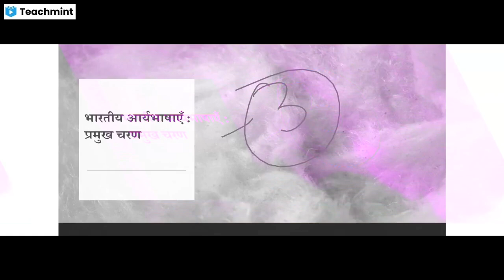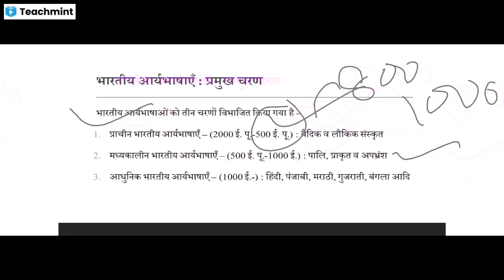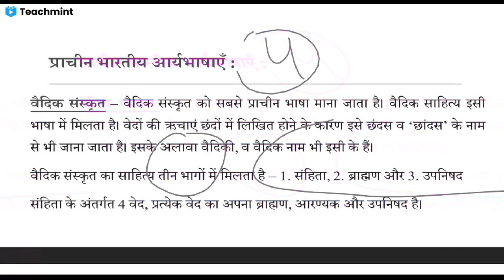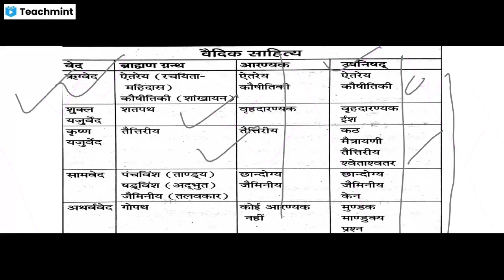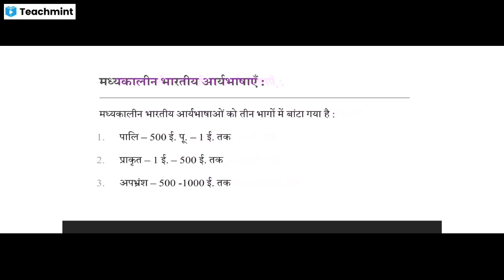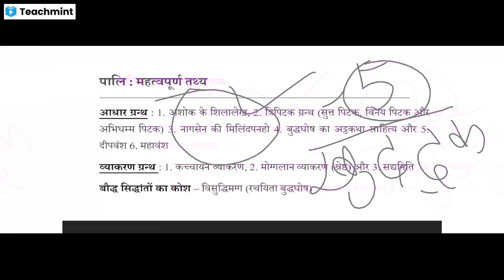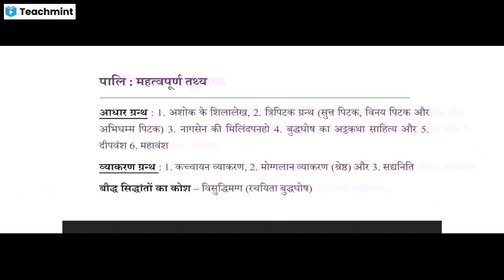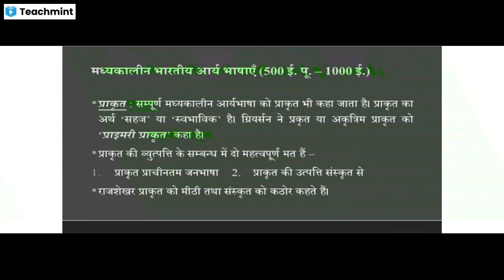PGT Hindi 2022 Important Topic| भारतीय आर्यभाषाएँ व प्रमुख चरण| HP PGT Hindi Preparation